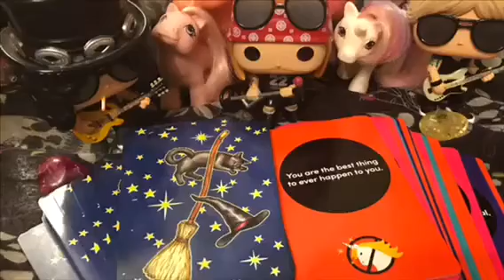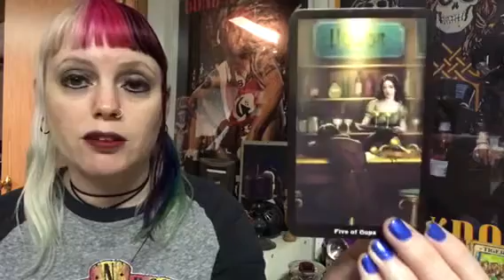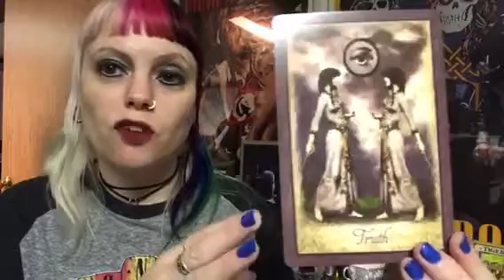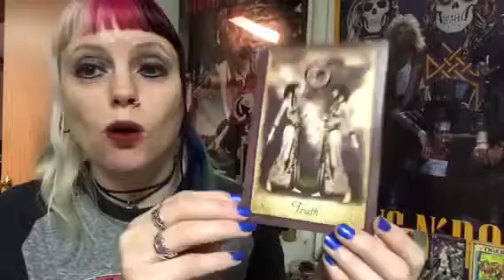Weekly Tarotscope Sept 17 - 23